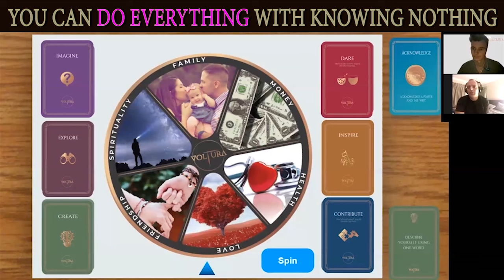You Can Do Everything With Knowing Nothing - Voltura Game Show PODCAST #8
Do you have a goal in mind? Is there something that stops you in taking action NOW? With Knowing Nothing, You can still do everything, however there is one important aspect to be considered, Jeremy will tell you in this video.

Would you like to know:

Resiliency and Innovation in Covid19
What leads to success?

Our eighth guest is Jeremy Rundle.

Jeremy Rundle is a serial entrepreneur who uses his extensive travel experience to influence his audience positively while guiding them towards being happy in life and building the life they deserve filled with happiness.

Jeremy is the founder and CEO of AV Digital Marketing - A Digital Marketing Agency with a specific focus on professional practices and The Startup Crew - A mentoring platform for new startups and budding entrepreneurs.

If you enjoy the podcast, would you like to leave a short review on Apple Podcasts/iTunes? This will help us to improve the experience and to create better and more powerful episodes in areas like mindset, motivation and business lifestyle.